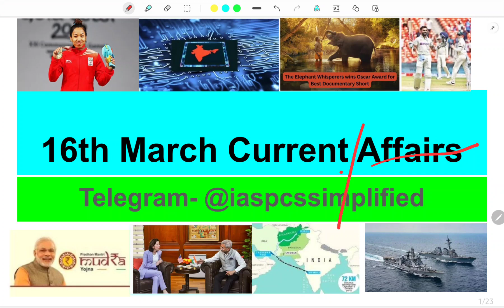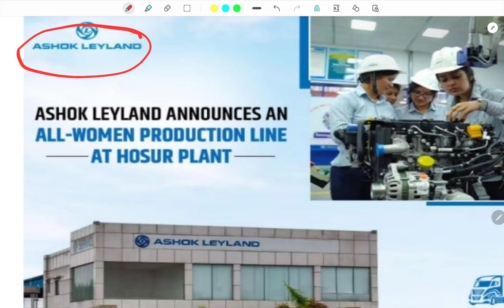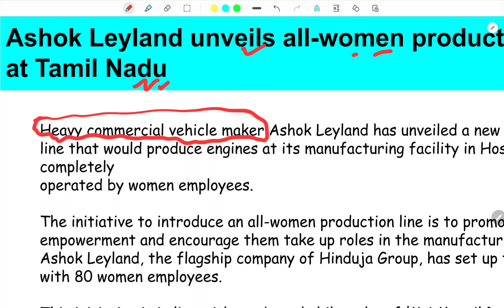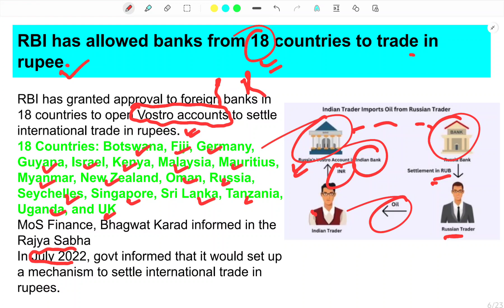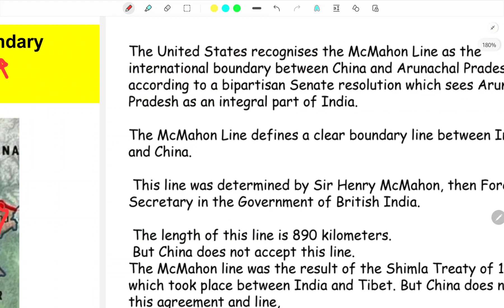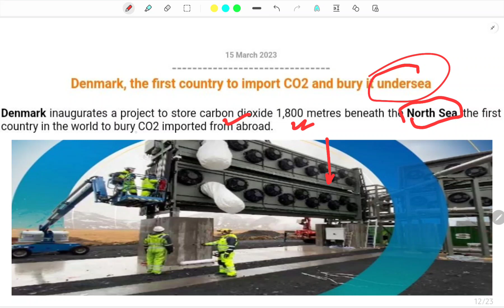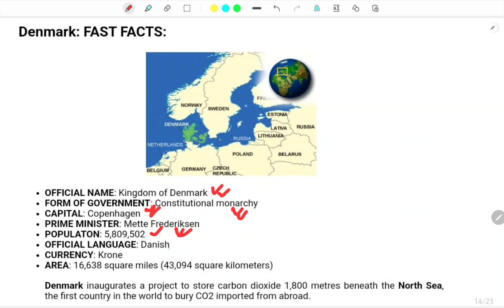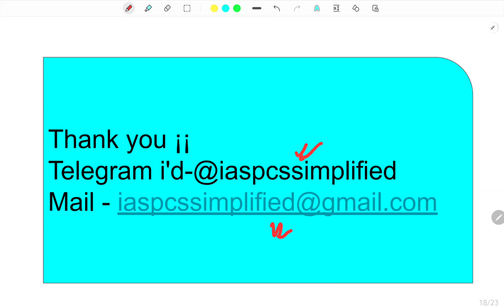16 March Current Affairs | Daily current affairs | Current affairs today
16 March Current Affairs | Daily current affairs | Current affairs today | ‎@iaspcssimplified

Current affairs doses

Current affairs fool Patti

Current affairs daily with static facts

Current affairs for MPPCS

Current affairs for PCS in hindi

Bpsc current affairs in hindi

Khan sir current affairs

Tweeter link-